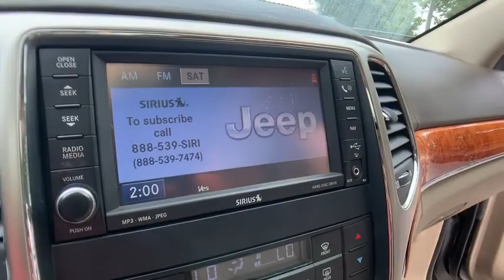2011 Jeep Grand Cherokee Clarkston, Waterford, Lake Orion, Grand Blanc, Highland, MI P2006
Brilliant Black Crystal Pearlcoat Used 2011 Jeep Grand Cherokee available in Clarkston, Michigan at Bowman Chevrolet. Servicing the Waterford, Lake Orion, Grand Blanc, Highland, MI area.

2011 Jeep Grand Cherokee Overland - Stock#: P2006 - VIN#: 1J4RR6GT4BC536736

Bowman Chevrolet
6750 Dixie Hwy

2011 Grand Cherokee Overland Clean CARFAX **Moonroof/Sunroof**4WD**Power Tilt Wheel**Infotainment Center**DVD Player**Back-Up Camera**Leather, Cooled, Rear Heated, Memory Feature, Heated Seating**Rear Park Sensors**Automatic Temperature**Heated Steering Wheel**Push Start**Power Lift Gate**Remote Start**Satellite Radio**Auto Garage Opener**Keyless Entry**Auto Headlights**Alloy Wheels**Hitch**Traction Control**Side Air Bags**Dual Zone Temperature Controls**Power Driver Seating**brbrAt Bowman Auto Group we provide One Great Experience and are proud to offer Transparent Pricing! Proudly serving: Oakland County, Clarkston, Bloomfield Hills, Flint, Waterford, Holly, Whitelake, Lake Orion and Detroit.